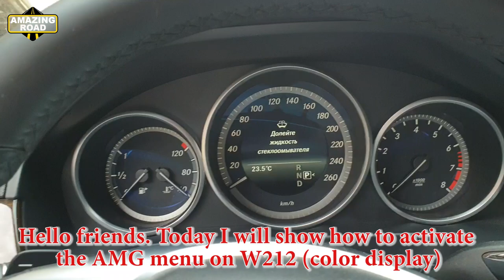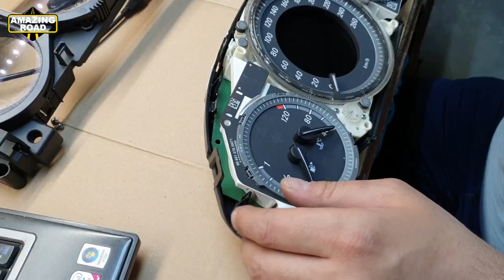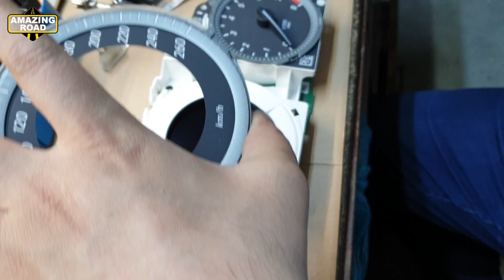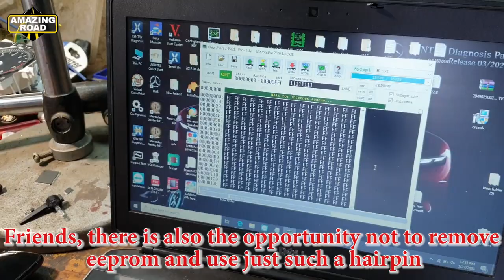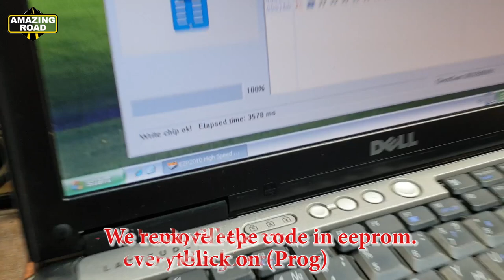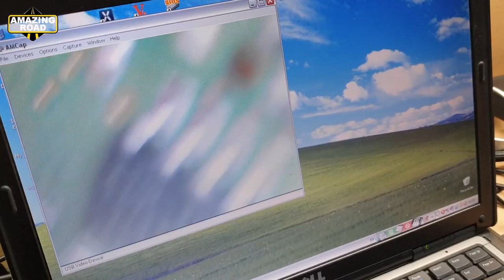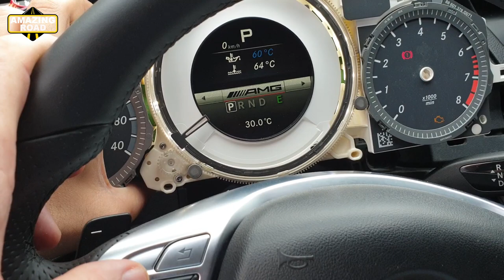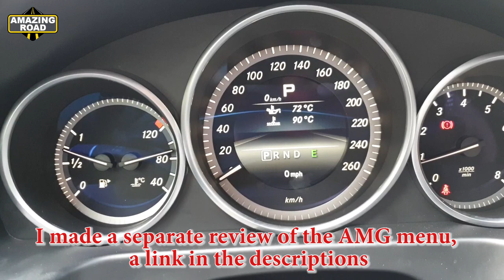Activation of AMG Menu on Mercedes W212, W204, W207, W218 / Coding AMG Menu on Mercedes W212, W204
Activate the Hidden Mode Remaining Fuel in Liters Using Vediamo for Mercedes W212, W204, W207, W218

Activation of AMG menu On Mercedes W212
Activation of AMG menu On Mercedes W204
Activation of AMG menu On Mercedes W207
Activation of AMG menu On Mercedes W218
Activation of AMG menu On Mercedes W197

Encoded AMG Menu Mercedes W212, W204, W207, W218
How to activate Mercedes AMG menu
АМГ меню W212
АМГ меню Mercedes
AMG menu W212